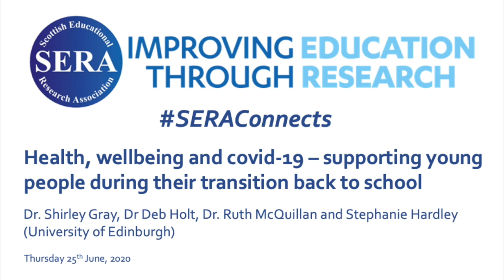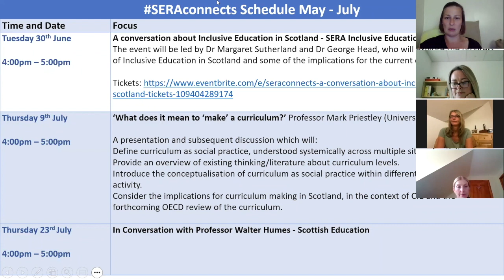Health, wellbeing & covid-19 – supporting young people during their transition back to school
Currently, there is much discussion among teachers, local governments, charities, academics and other key stakeholders about how young peoples’ health and wellbeing might be supported during the convid-19 ‘lockdown’. However, as we move closer to the point at which pupils and teachers might be able to return to school, this focus will shift to consider how schools prepare for this transition. More specifically, questions will be addressed about how schools can support young people socially, emotionally and mentally as they return to school, and in the future. This period of transition will present teachers with an unprecedented and highly challenging task. Not only will the physical characteristics of the school potentially look and feel different, but the pupils and the teachers themselves may be very different, some of whom will have been deeply affected by their experiences in isolation.

Through this seraconnects seminar we hear the perspectives of three experienced teachers, one Headteacher and two Depute Headteachers, as they consider what their schools might be like as their staff and pupils return. Tina Stone is the 2-18 Headteacher of a group of two primary schools and one secondary school at Dornoch Firth Campus in the Highlands. Jennifer Menzies is a Depute Headteacher at the Royal High School in Edinburgh and Mhairi Hume is a Depute Headteacher at Newbattle High School in Midlothian. The three teachers discuss their experiences, ideas and actions in relation to supporting their pupils’ health and wellbeing as they return to school.

We hope that this discussion will provide a supportive platform for teachers, researchers and other stakeholders to share practice, seek advice, and critically consider the implications of the discussions for their own context.